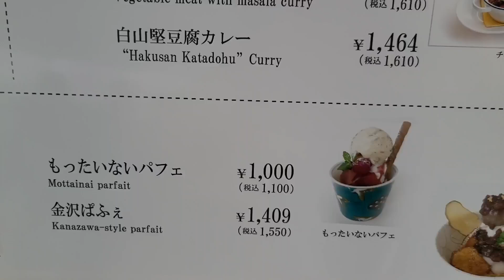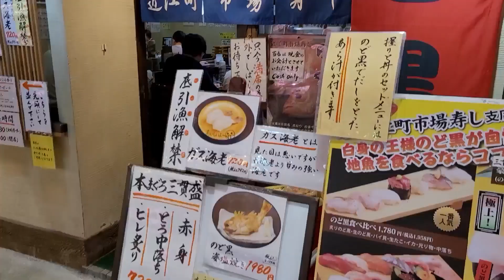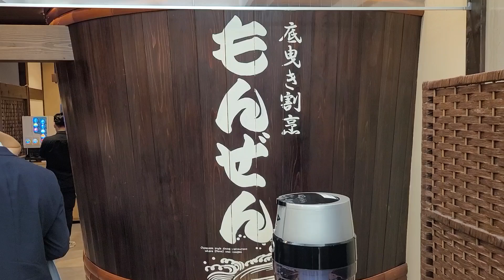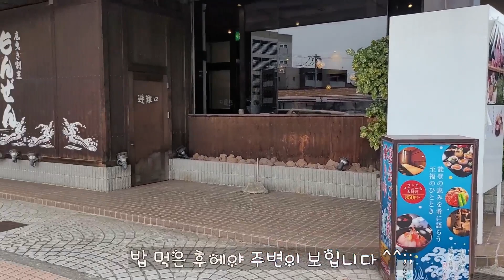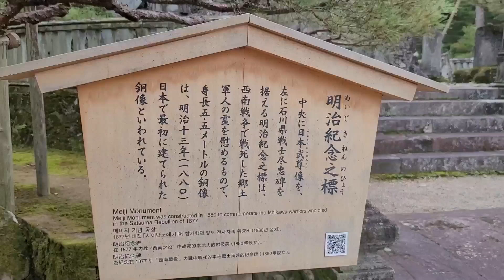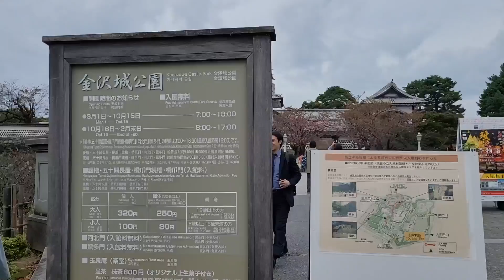ep121 호쿠리쿠여행... 3편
호쿠리쿠 관광 활성화를 위한 관광 교류회를 왔습니다~

둘째날 저녁은 후쿠이에서, 식사는 이와시야에서 먹었습니다.
셋째날은 카나자와 21세기 미술관에 가서, 팔기 아까운 파르페를 먹고,
켄로쿠엔 정원에 갔습니다~